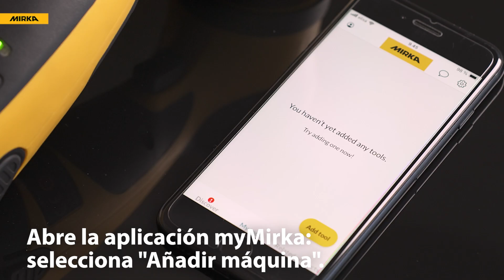Mirka®: Cómo conectar las Máquinas de Batería Mirka® a la aplicación myMirka®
En este vídeo te indicamos los pasos a seguir para conectar tu Máquina de Batería Mirka® a la aplicación myMirka®, con la que podrás controlar la velocidad y exposición a las vibraciones de la máquina y acceder, entre otros, a información exclusiva (catálogos, folletos, información de productos, etc.).

Conéctate y descubre todas sus ventajas.